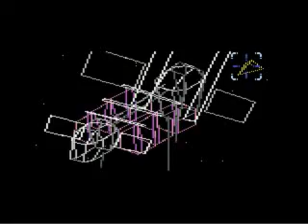Ranger-X - Stage Three [Normal]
Here's the jungle trek.  The first order of business is always to pick up the Seeker Falcon.  Each target gets airdropped in but once they land they launch enemies.  Destroying them while they're still in the air is best.

I didn't know how to recover life in this stage until I started recording runs.  Before this attempt I always died at least once.  Health pickups are the little red dots in the tree canopy - which is the ONLY time in the game you don't recover with power converters.

Next is the Skyscraper.